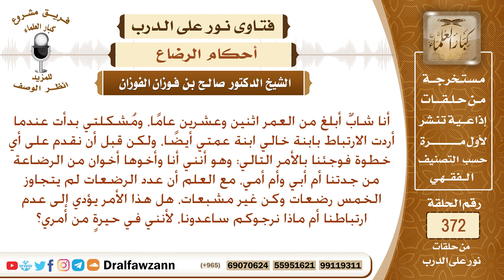رضعت أنا وابن خالي من جدتنا أم أبي وأم أمي أقل من خمس رضعات غير مشبعات، فهل يجوز لي أن أتزوج أخته؟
نص السؤال: أنا شابٌ أبلغ من العمر اثنين وعشرين عامًا، ومُشكلتي بدأت عندما أردت الارتباط بابنة خالي ابنة عمتي أيضًا، ولكن قبل أن نقدم على أي خطوة فوجئنا بالأمر التالي: وهو أنني أنا وأخوها أخوان من الرضاعة من جدتنا أم أبي وأم أمي، مع العلم أن عدد الرضعات لم يتجاوز الخمس رضعات وكن غير مشبعات، هل هذا الأمر يؤدي إلى عدم ارتباطنا أم ماذا نرجوكم ساعدونا، لأنني في حيرةٍ من أمري؟
السيرة الذاتية :
للاشتراك في قناة الشيخ صالح الفوزان

رئيس الفريق
لمشروع كبار العلماء